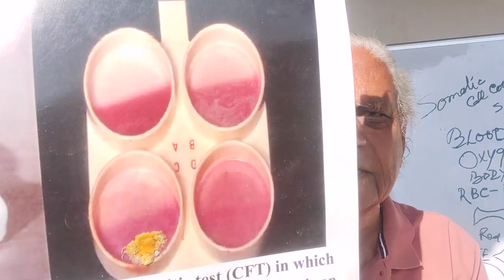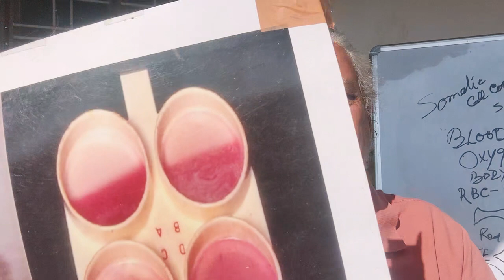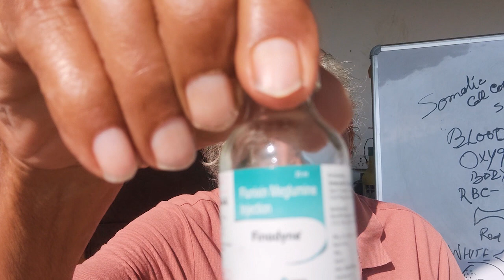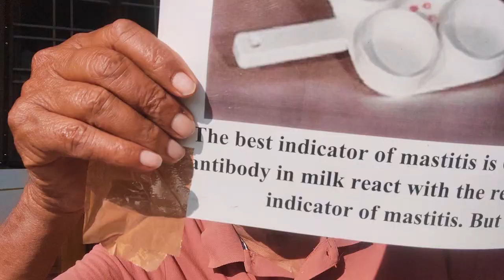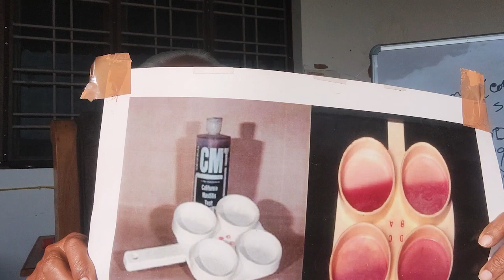गाय को मैस्टाइटिस से कैसे बचाएँ | Mastitis in Cow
इस वीडियो में मैं आपको बताऊंगा मैस्टाइटिस का आसान टेस्ट | Mastitis Test - California Mastitis Test। गाय को मैस्टाइटिस से कैसे बचाएँ | Mastitis in Cow

**Tags**